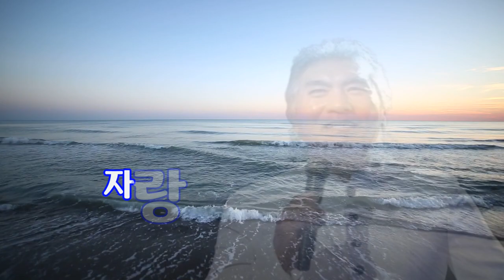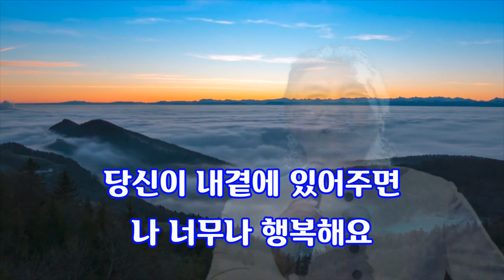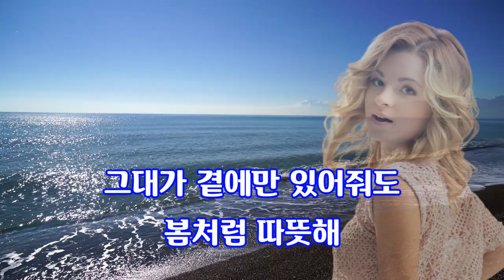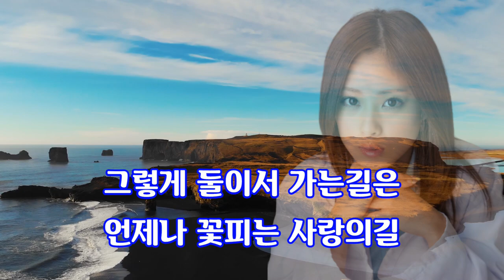사랑의길 // 나훈아김소희